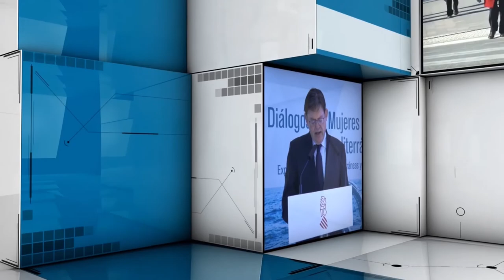Alicante Actualidad | 22 Noviembre 2022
En el programa de hoy participan:
- Diego A. Menor, vicepresidente de 'UEPAL'
- Diego Ferrándiz, exdirector de 'Onda Cero Alicante'
- David Lozano, Periodista en 'Periodista Digital'
- Ana Jover, Periodista en 'El Confidencial'